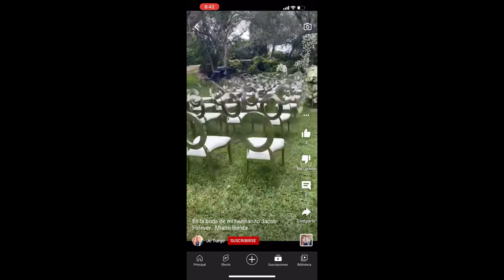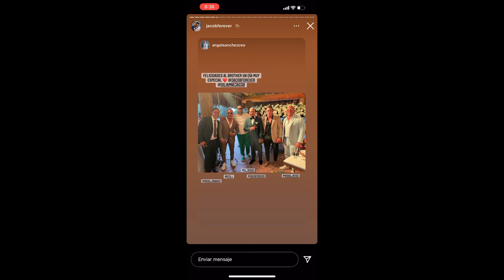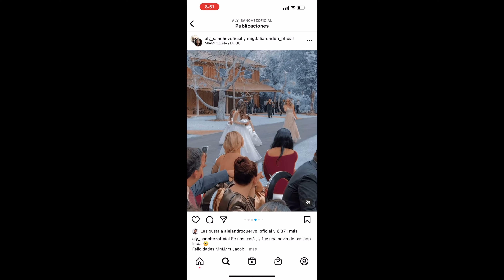LA BODA MAS ESPERADAJACOB FOREVER Y LA DURA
El reguetonero cubano Jacob Forever y su pareja, la influencer Diliamne Jouve, más conocida como La Dura, contrajeron matrimonio este domingo 20 de febrero de 2022.